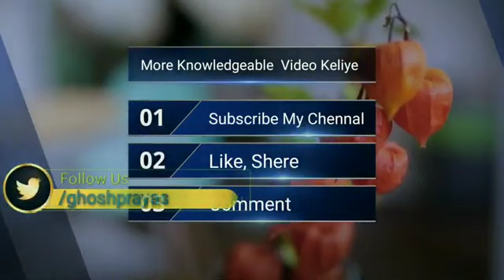glaze ka product ka range